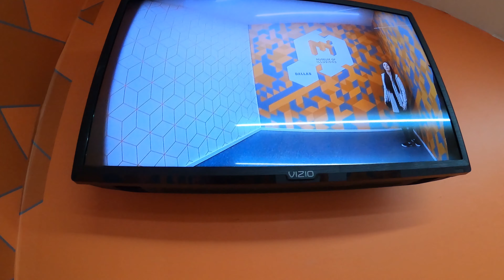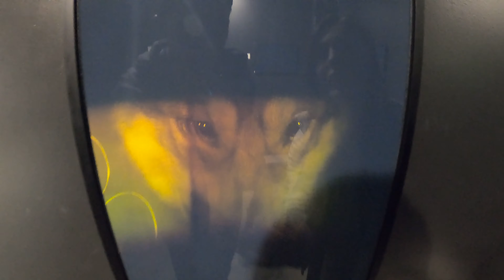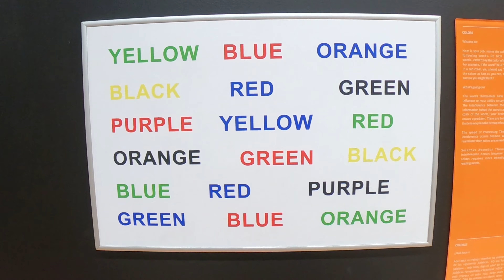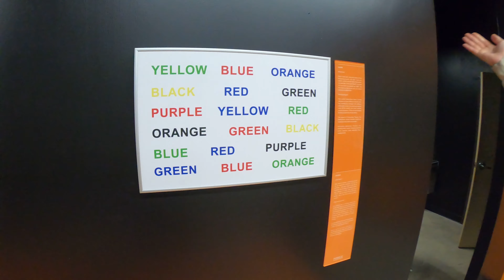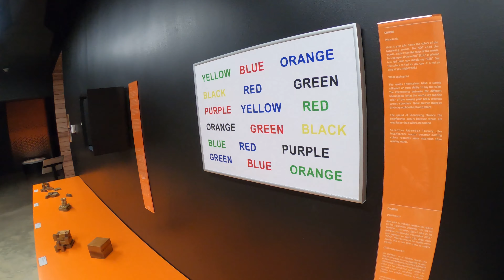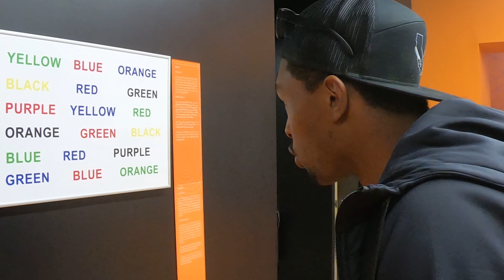Its all an ILLUSION!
Took some time out from working to visit the Museum of Illusions. We had a GREAT time and highly recommend you give the place a visit. It is always so much fun to play mind games. Thank you guys for your continued support.